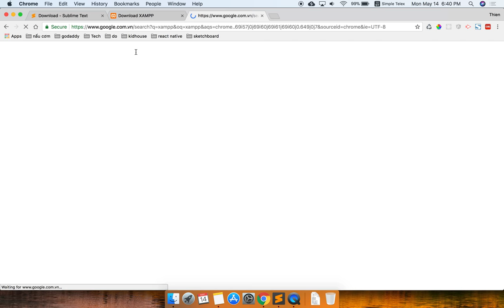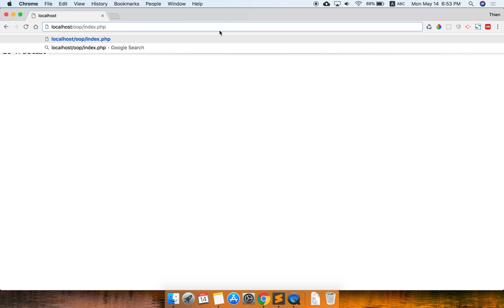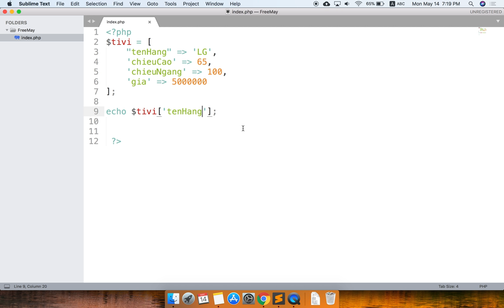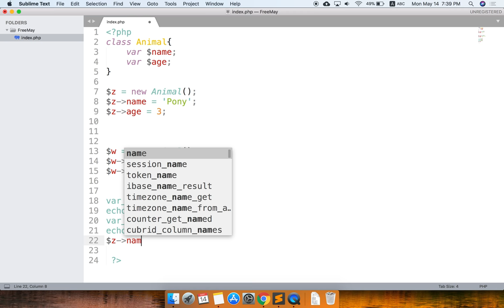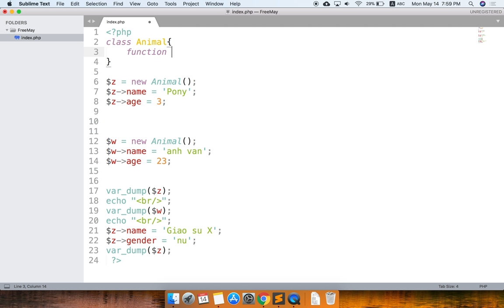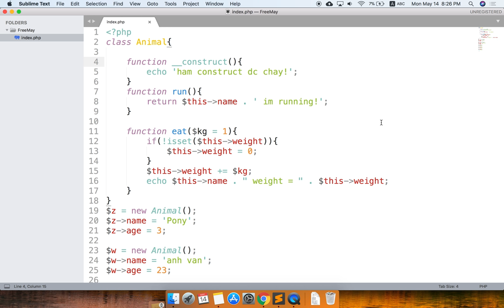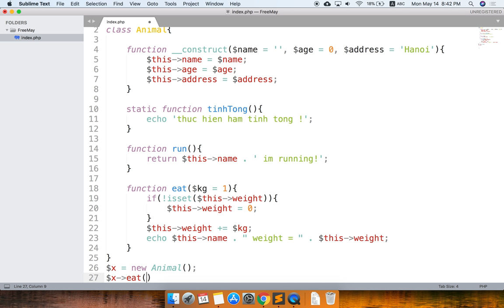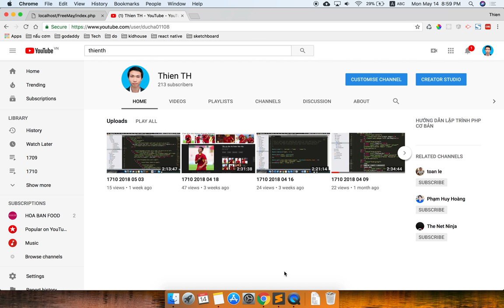FreeMay 2018 05 14